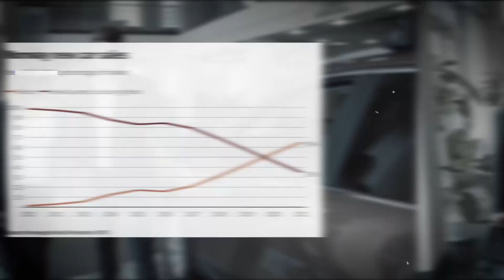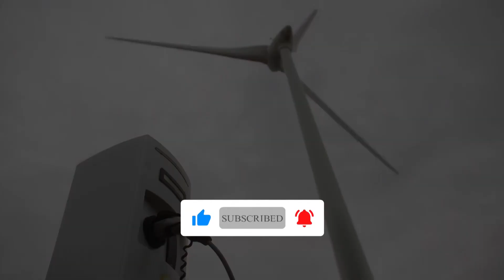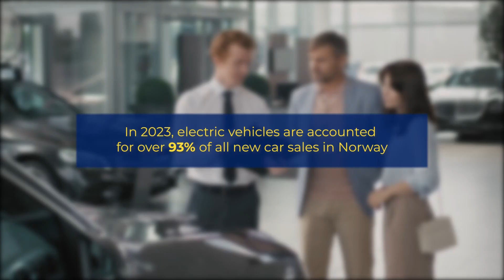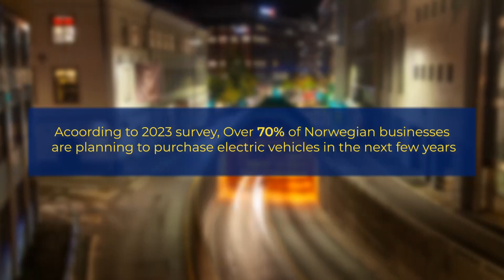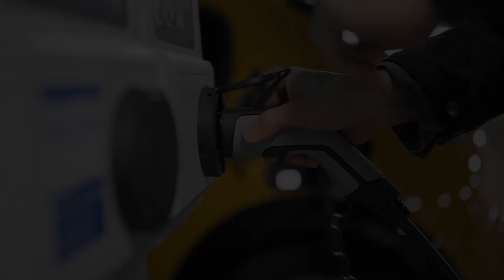Why Electric Vehicles Dominate Norwegian Roads?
Let us have a glimpse of EV Capital of the world. Norway has emerged as a dominant player in electric vehicle (EV) adoption, with over 80% of new car sales being electric, thanks to a combination of factors. The country's success can be attributed to effective economic and social incentives, such as exemption from purchase tax and reduced annual road taxes, which have made EVs more affordable. Norway's reliable power grid, supported by abundant hydropower, has facilitated the scaling of EV charging infrastructure, boasting over 22,000 public charging stations and 2,000 fast chargers. Proactive investment in charging infrastructure, collaboration between the government and automakers, diverse EV models, public awareness campaigns, carpool lane access, and a strong commitment to energy independence and sustainability have all contributed to Norway's remarkable EV revolution, with over 93% of new car sales being electric in 2023. Other countries can learn from Norway's strategies to accelerate their transition to widespread EV adoption.

0:00 Norway as a Global Leader in Electric Vehicle (EV) Adoption
0:55 Norway's Reliable Power Grid
1:41 Early and Decisive Action for EV Charging Infrastructure
2:22 Strong Collaboration between Government and Automakers
2:50 Availability of Diverse Range of Electric Vehicles
3:34 Public Awareness Campaigns
3:55 Carpool Lane Access
4:21 Impressive Impact of Efforts
5:22 Norway's Commitment to Electric Vehicles Adoption
5:42 Norway's Commitment to Energy Independence
6:19 Norway's success in Electric Vehicles Adoption